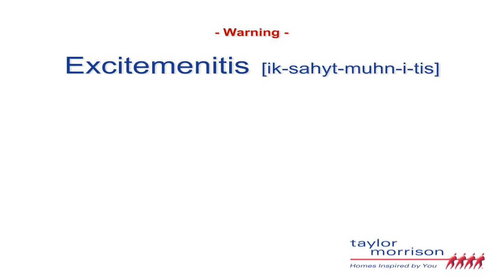Taylor Morrison presents: Excitemenitis a.k.a. Exuberant Vocal Cord Disorder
talks about "Excitemenitis" . . a condition commonly found among Phoenix area homebuyers, REALTORS, and even Taylor Morrison employees.